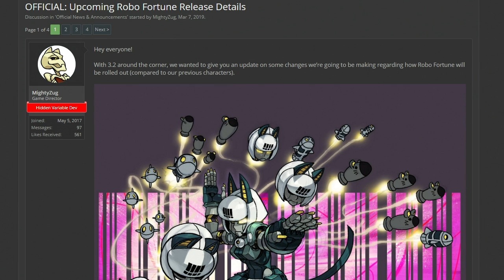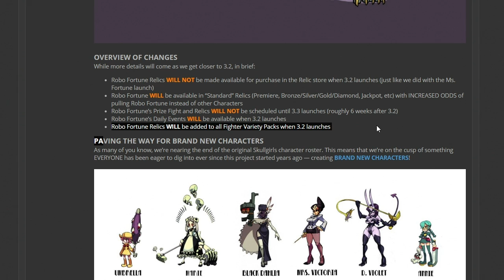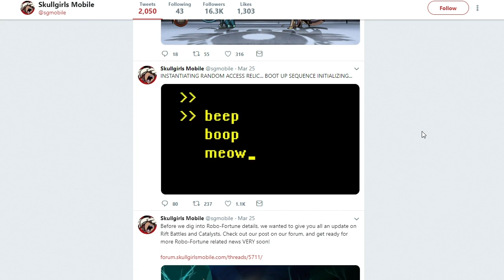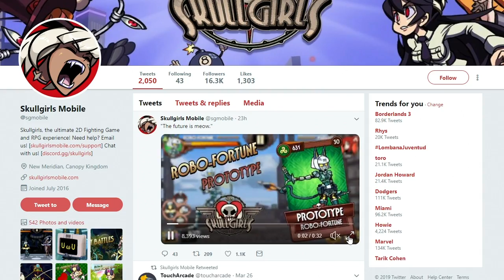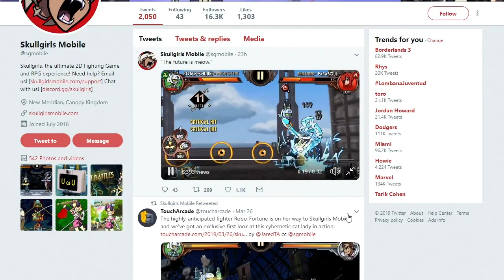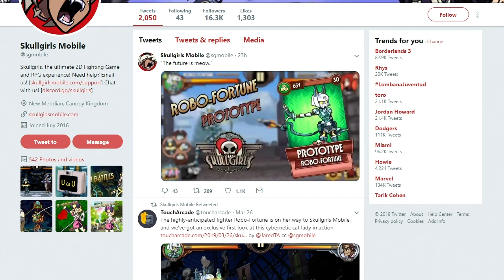[ESP] ROBO FORTUNE PREVIEW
Aun estamos en la etapa promocional para la llegada de Robo fortune pero ya tenemos suficiente informacion para poder ver como ella se jugara en skullgirls mobile.